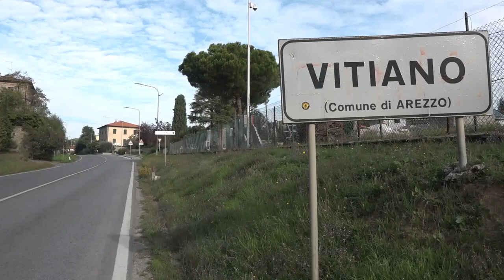Muore a 22 anni in un incidente a Vitiano, altri 7 giovani feriti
Federica Canneti, 22 anni di Castiglion Fiorentino, è morta sul posto in seguito alle gravi ferite riportate nello scontro.
Sono le 23:45 quando a bordo di un’auto con all’interno altri 4 amici, sta percorrendo la regionale 71 verso Arezzo. All’altezza dell’abitato di Vitiano, lo scontro che ha coinvolto tre auto.
Sul posto la polizia municipale, i vigili del fuoco e i sanitari.
La dinamica è al vaglio della Polizia Municipale che anche questa mattina ha chiuso la regionale 71 per effettuare altri rilievi. Pare che l'auto su cui viaggiava Federica, abbia invaso la corsia opposta, per cause ancora da accertare. Dalla direzione opposta sono sopraggiunte altre due auto che hanno urtato l'utilitaria. Per Federica, al momento dell'arrivo dei soccorsi, non c’era più nulla da fare.
Il ragazzo che guidava, un 23enne, ha avuto una prognosi di 10 giorni, così come un altro coetaneo e un'amica di Federica. Un quinto ragazzo, invece, anche lui ventenne, è ricoverato in prognosi riservata alle Scotte di Siena. Nelle altre auto unica illesa una bimba di 3 anni che viaggiava con la madre, anche lei ferita lievemente. In prognosi riservata anche il 37enne che guidava la terza auto e la compagna 32enne ha avuto invece una prognosi di 30 giorni.
La procura di Arezzo aprirà un fascicolo per omcidio colposo.
Federica era molto conosciuta in paese, sportiva attiva nelle attività del rione. Alla famiglia sono arrivate anche le condoglianze del sindaco Mario Agnelli.